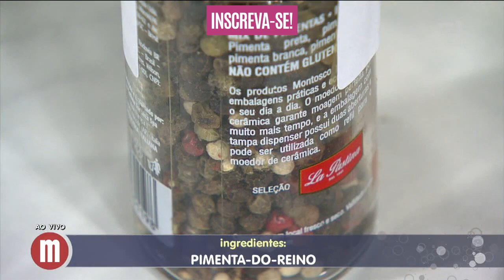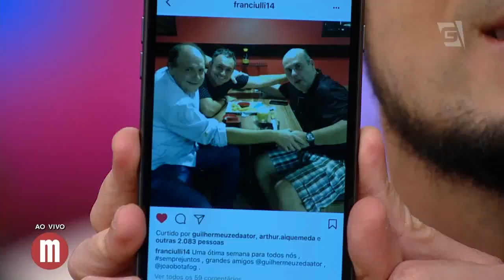Peru recheado - Mulheres (15/12/17)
Claro que não poderia faltar o tradicional peru recheado para termos como opção no Natal!